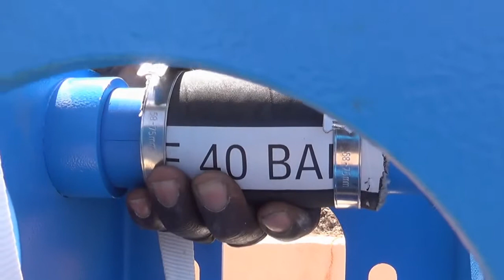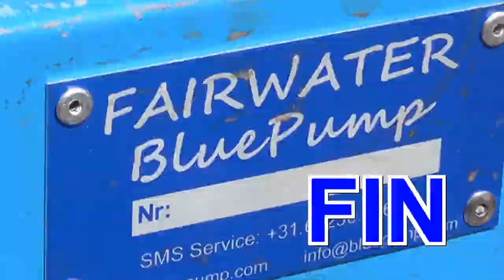BluePump Handpump installation in a BlueZone in Burkina Faso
Join the Blue Revolution... Incredible easy and quick BluePump installation in Burkina Faso to provide clean water again to a community. Because the old pump broke down all the time, people often had no water and had to pay a fortune each time for repairs. With the reliable BluePump, they have now 24/7 water at less than US$ 50,- per year.